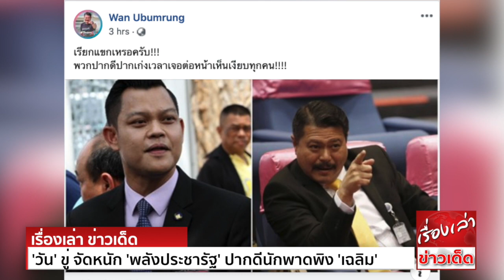เดือดจนได้! 'วัน อยู่บำรุง' ขู่ จัดหนัก 'พลังประชารัฐ' ปากดีนักพาดพิง 'เฉลิม'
นายธนกร วังบุญคงชนะ โฆษกพรรคพลังประชารัฐ เปิดเผยว่า สถานการณ์ทางการเมืองปี 2563 มีแนวโน้มจะเข้มข้นขึ้น แต่ตนเชื่อว่า
คงไม่มีการลุกลามบานปลายสร้างความเสียหายให้ประเทศ เหมือนในอดีต เพราะพี่น้องประชาชนมีบทเรียนมาแล้ว คงไม่ยอมให้ประเทศเสียหาย
และจะเป็นการซ้ำเติมประเทศทางด้านเศรษฐกิจ ขณะเดียวกันรัฐบาลจะไม่ขอเป็นคู่ขัดแย้งกับใคร พยายามหลีกเลี่ยงความขัดแย้งทางการเมือง
มุ่งเน้นทำงานให้พี่น้องประชาชน โดยเฉพาะจะมีการเร่งดำเนินนโยบายต่างๆ เพื่อแก้ปัญหาปากท้องของพี่น้องประชาชน การดูแลสวัสดิการ รวมไปถึง
มาตรการกระตุ้นเศรษฐกิจต่างๆ
อย่างไรก็ตาม ตนมั่นใจว่า พล.อ.ประยุทธ์ จันทร์โอชา นายกรัฐมนตรี และรมว.กลาโหม สามารถนำพาประเทศไปสู่จุดหมาย ที่ประชาชนคาดหวังได้
แม้ว่าจะเจอปัญหาอุปสรรคมากมายก็ตาม
นายธนกร กล่าวอีกว่า ส่วนกรณีที่พรรคฝ่ายค้านเตรียมขุนพล 25 คน อภิปรายไม่ไว้วางใจรัฐบาลนั้น ก็ไม่มีปัญหาอะไร เป็นเรื่องที่ดีที่ฝ่ายค้านต้องตรวจสอบรัฐบาล
ตามกลไกรัฐสภา รัฐบาลพร้อมที่จะชี้แจงทุกประเด็น ไม่กลัวถูกน็อคกลางสภาฯ ตามที่ฝ่ายค้านขู่ เพราะมั่นใจว่า พล.อ.ประยุทธ์บริหารประเทศด้วยความโปร่งใส
ซื่อสัตย์สุจริต
“ทางที่ดีฝ่ายค้านเองก็ต้องระวังด้วย เพราะหอกอาจจะหันพุ่งใส่ตัวเองก็ได้ โดยเฉพาะพรรคเพื่อไทย สมัยที่เป็นรัฐบาลก็เกิดปัญหาการทุจริตคอรัปชั่น
ใช่หรือไม่ ดังนั้น การจะอภิปรายกล่าวหารัฐบาล หากนำข้อมูลหลักฐานที่ไม่ถูกต้อง ก็ต้องรับผิดชอบด้วย” โฆษก พปชร. กล่าว
นายธนกร กล่าวต่อว่า สำหรับ ร.ต.อ.เฉลิม อยู่บำรุง

ล่าสุด นายวัน อยู่บำรุง ส.ส.เขตหนองแขม บางบอน พรรคเพื่อไทย โพสต์เฟซบุ๊ก เนื้อหาระบุว่า " ปากดีนักนะเดี๋ยวป๋าวันจัดให้!!!"
และก่อนหน้านั้น นายวัน ยังได้โพสต์ด้วยว่า "เรียกแขกเหรอครับ!!! พวกปากดีปากเก่ง เวลาเจอต่อหน้าเห็นเงียบทุกคน!"